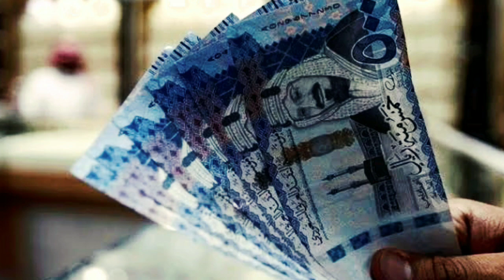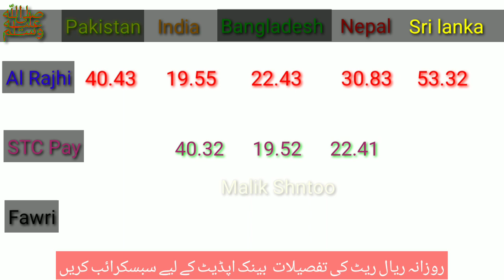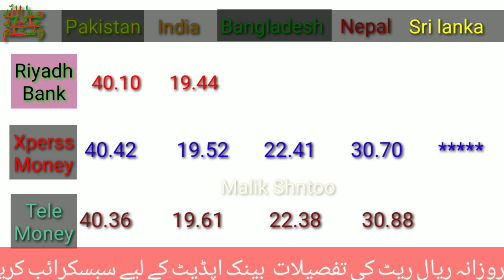Saudi riyal rate today | Pakistan India Bangladesh Nepal srilanka | Enjaz | Alrajhi |ncb riyal rate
Saudi riyal ka ja ka rate
Aj ka saudi riyal ka rate kia he
Alahli bank
Sanbha bank
Express money
Riyadh bank
Enjaz bank